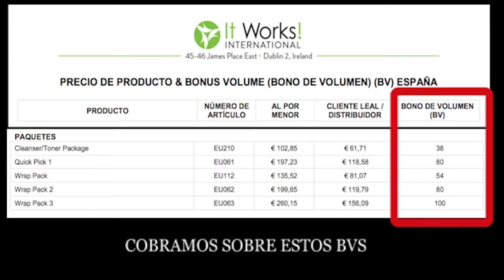Video 25 - (1 min 38) - Precios de products y BV